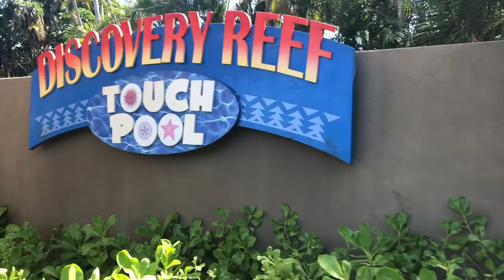DOLPHiN SHOW AT SEA LiFE PARK!! *CRAZY TRiCKS*🐬 - [Hawai’i Trip (Part 2 - Ep. 3)]